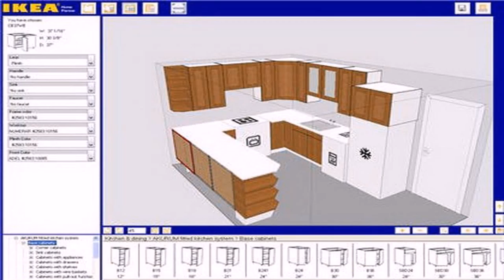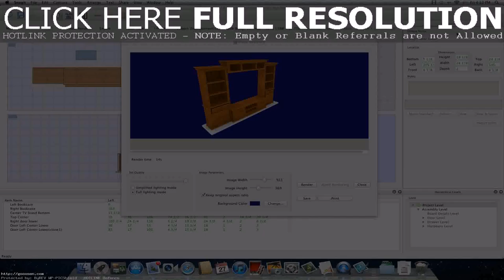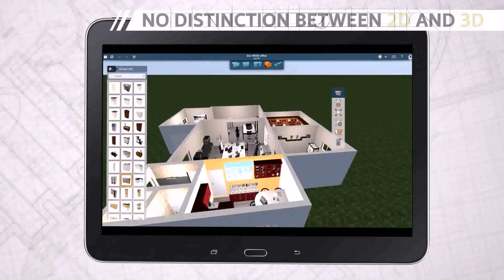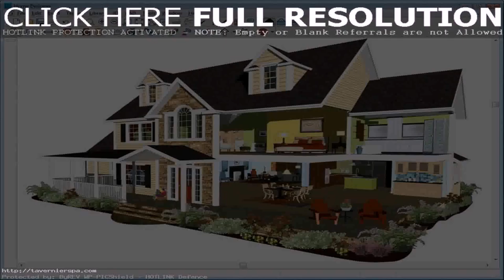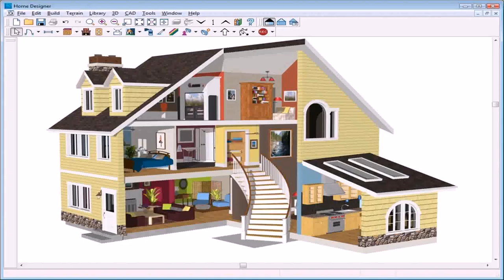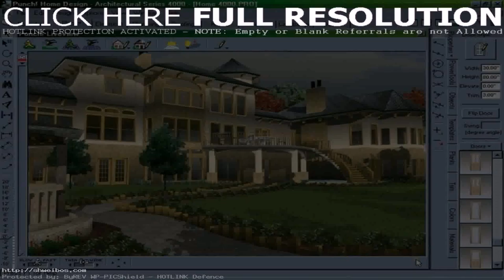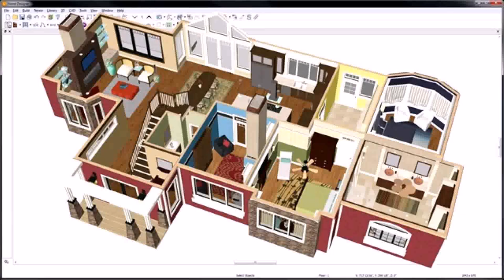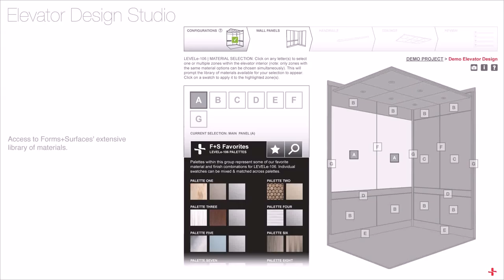Best Software To Design Your House (see description) (see description)